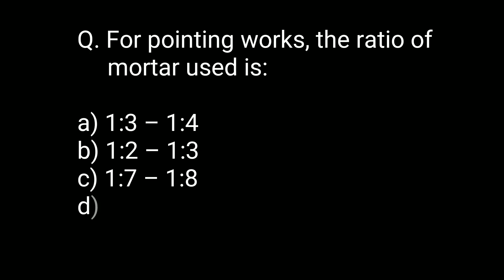For pointing works, the ratio of mortar used is: